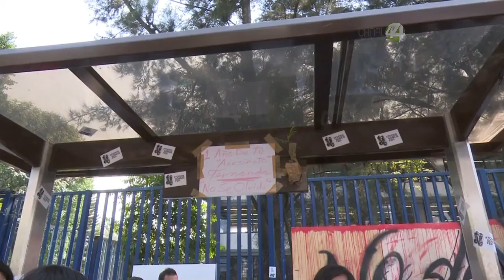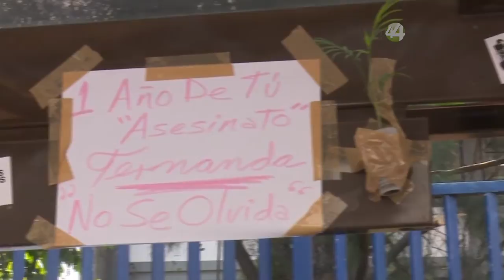Señal Informativa: Recuerdan a María Fernanda a un año del accidente en Prepa 10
A un año de la tragedia en la que perdió la vida María Fernanda Vázquez, estudiante de la Preparatoria 10 de la UdeG, recordaron a quien fuera víctima de aquel accidente del viernes 7 de marzo de 2014 afuera de la institución por el exceso de velocidad de un camión de la ruta 368 del Transporte Público.